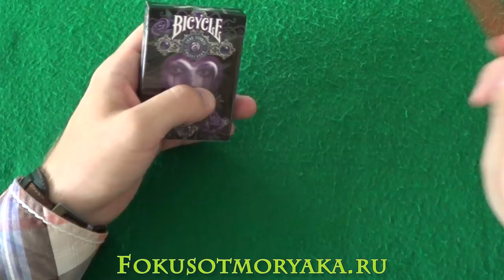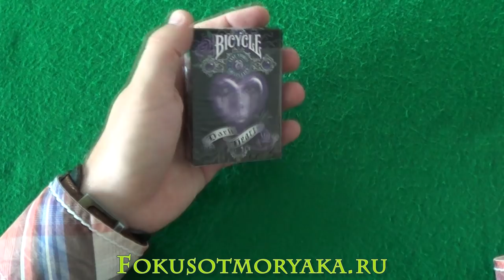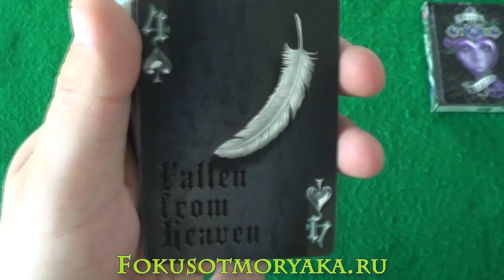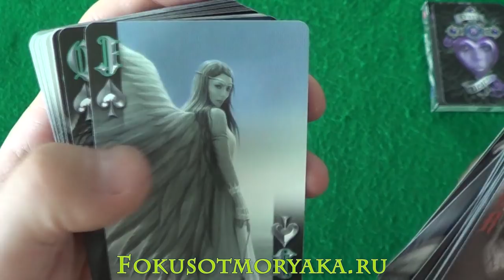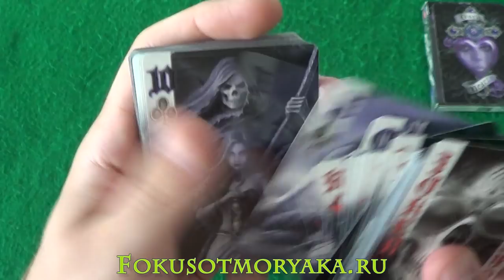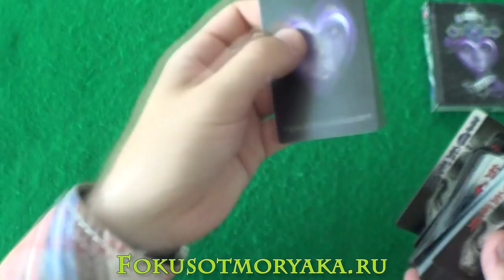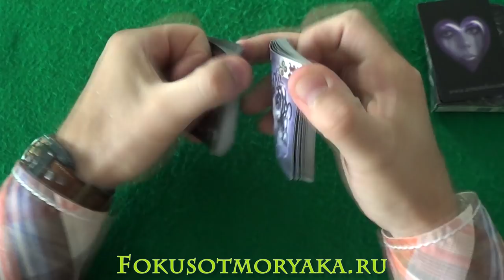Обзор Чарующей Колоды BICYCLE DARK HEARTS (ТЁМНЫЕ СЕРДЦА) Купить Карты для Фокусов и Кардистри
Обзор Чарующей Колоды BICYCLE DARK HEARTS (ТЁМНЫЕ СЕРДЦА) Купить Карты для Фокусов и Кардистри - Фокусы с Картами
Друзья, в сегодняшнем видео вас ожидает классная колода карт Bicycle Dark Hearts (Байсикл Тёмные Сердца). Всем любителям нечистой живности эта колода придётся по душе. Вампиры, русалки, пауки, феи и прочие персонажи сказок и легенд оживут на картах этой чарующей колоды.